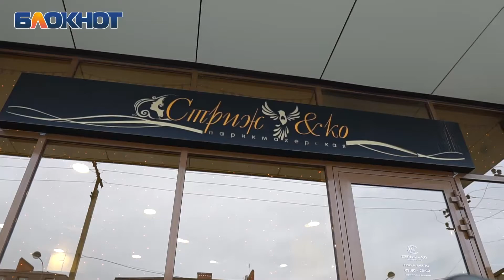Олю и Костю преобразили в салоне «Стриж и Ко»